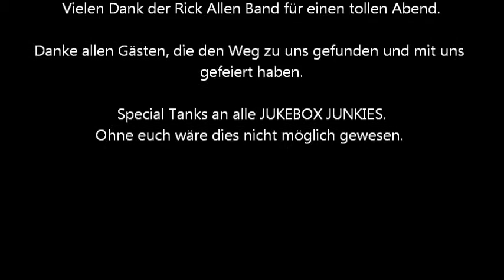Countrynight mit Rick Allen am 25 3 17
Countrynight mit der Rick Allen Band bei den Jukebox Junkies Country Linedance Nürnberg in der BF-Arena